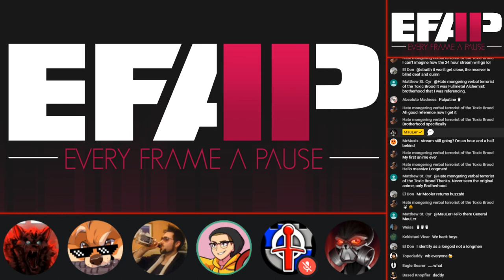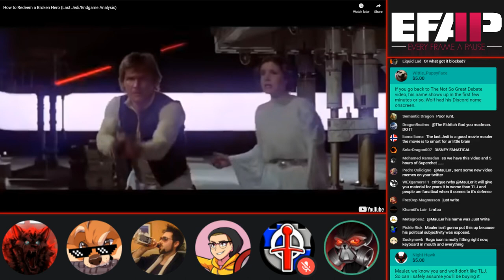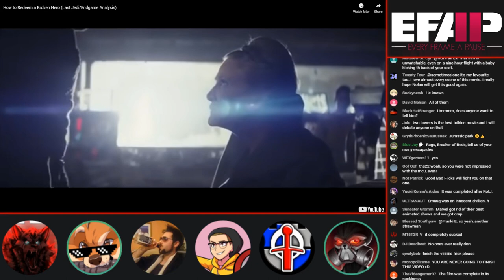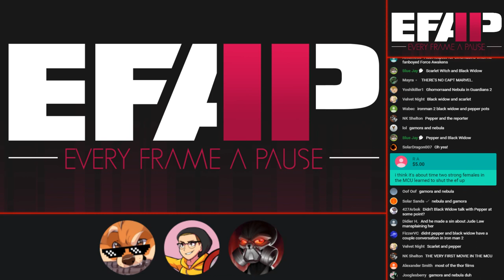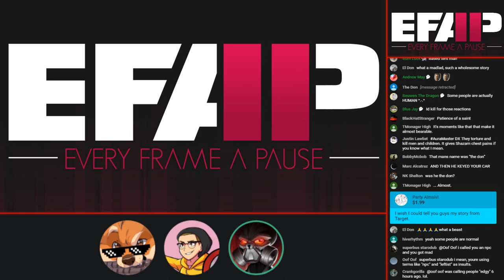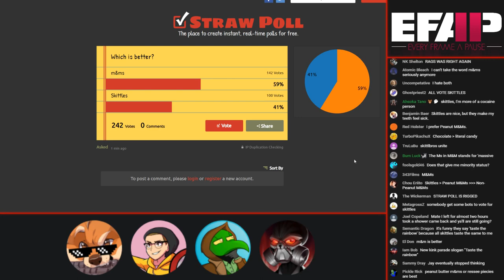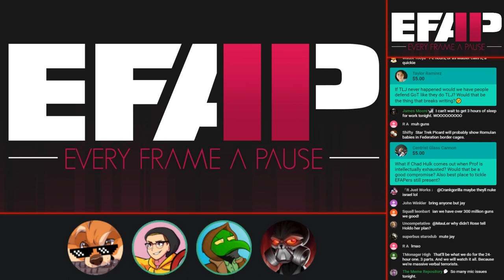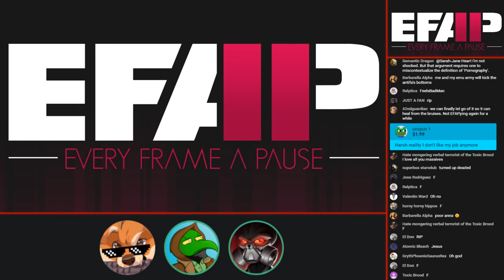EFAP #41 - Alchotisms and Chaos... with The Critical Drinker, Jay, Shadiversity and Fringy